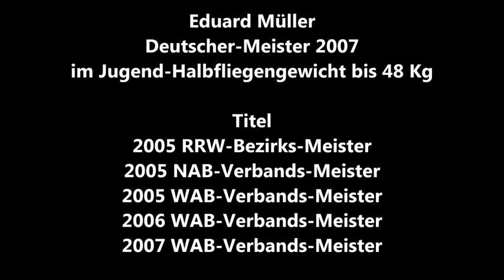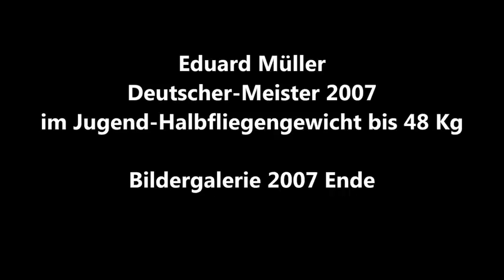1839 * Der Sportler * Boxen * BC Vogelheim * Eduard Müller * Deutscher Meister 2007 * Teil 4